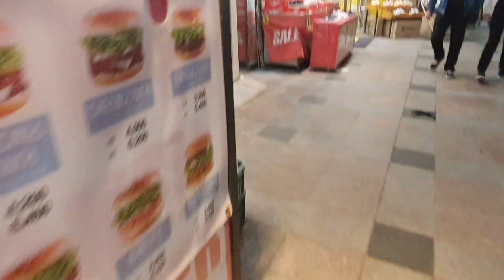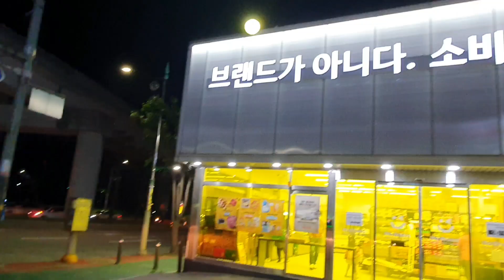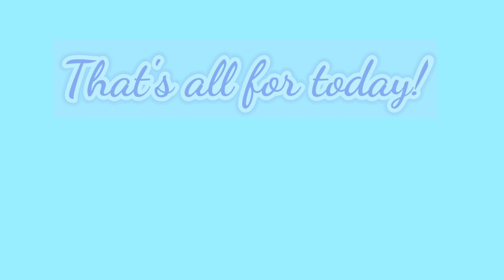Korean Traditional Market || Grocery Time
KOREAN AND PINAY COUPLE❤

Sharing our love, life and experience with you guys. Hope will inspire and entertain all of you.

Kamsahamnida!